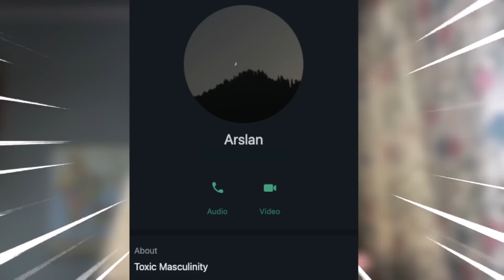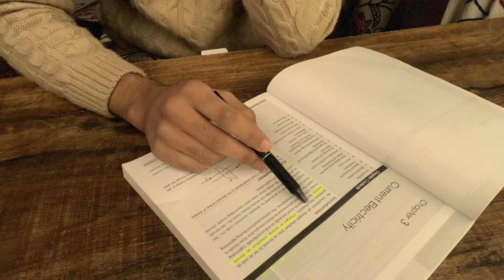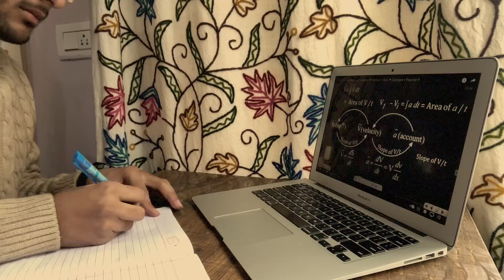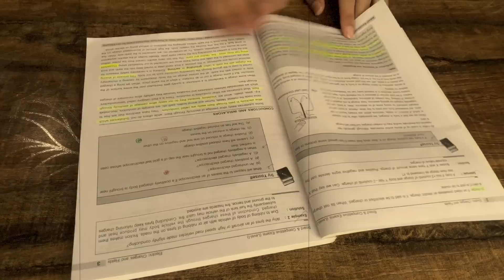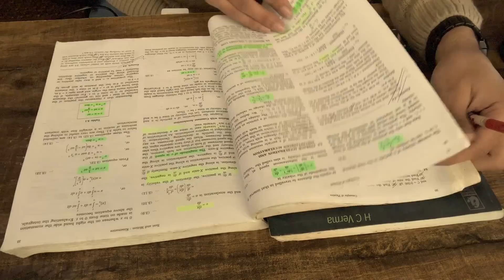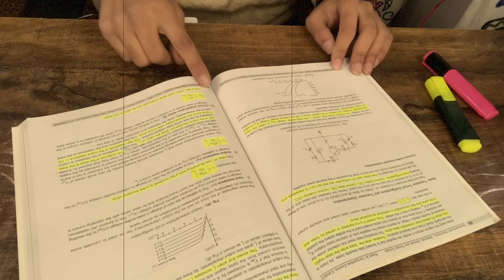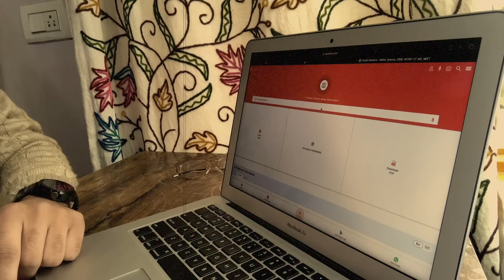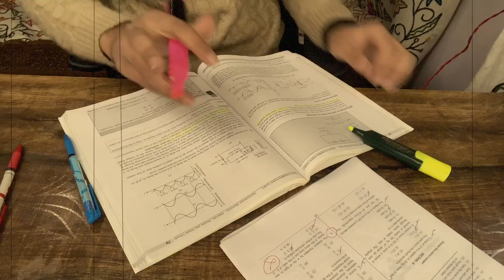The Only Way to Score 180 in NEET Physics | Strategy for NEET Physics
The Only Way to Score 180 in NEET Physics | NEET Physics Strategy

About this Video:
This is a Super-Detailed Discussion on Physics-Subject for NEET. All the Things from the very basics to advanced level have been covered in the video in order to help aspirants score their dream 180/180 in NEET Physics. This Video contains in my opinion, the only way to score 180 in NEET Physics.

About me:
I'm Nihayet Farooq. Im from Srinagar, Kashmir. I make content related to NEET, JEE and JKBOARD in order to help aspirants. Hope you get some Value from my Videos.

Time Stamps:
1. Introduction- 0:00
2. Self-Confidence- 0:42
3. Aim for 180- 1:22
4. Starting Off- 1:50
5. NEET Pattern- 1:59
6. Physics Breakdown- 2:24
7. Rubik's Cube Analogy - 2:58
8. 1st Layer-Learning- 3:37
9. 2nd Layer-Practicing- 5:17
10. 3rd Layer-Testing- 12:59
11. Outro- 13:56